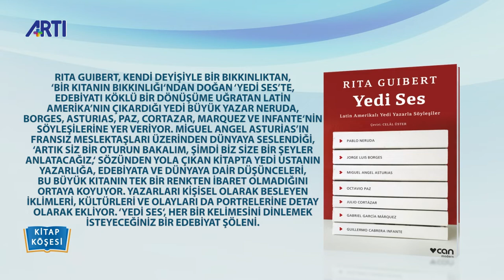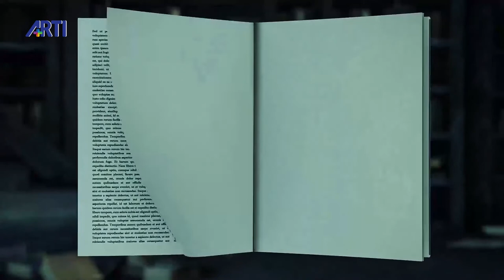Kitap Köşesi-296-Rita Guibert-Ekin Deniz Kuzu-Peter Singer-Aslıhan Aykaç-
Yeni çıkan kitaplar Artı Tv'de Kitap Köşesi'nde,

-Yedi Ses-Rita Guibet-Can Yayınları,
-Ölüm Kalım Öyküleri-Ekin Deniz Kuzu-Notos Kitap,
-Neden Vegan-Peter Singer-Ayrıntı Yayınları,